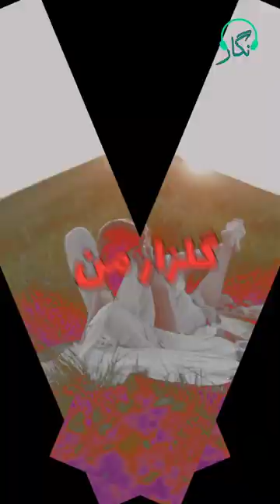ای نگار من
افغانی شارتس ویدیو ای نگار من در صدای استاد جلیل زلاند